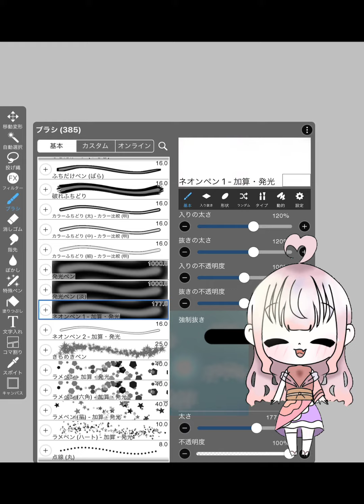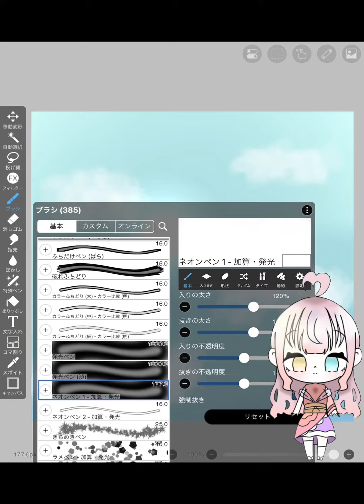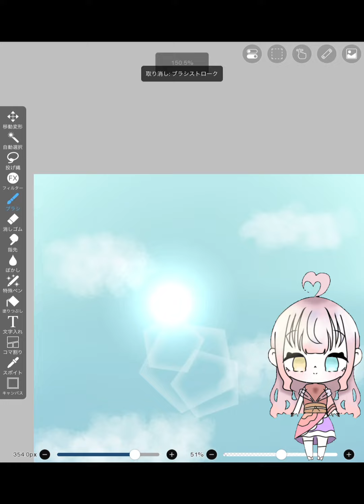太陽のかきかちゃああああああ